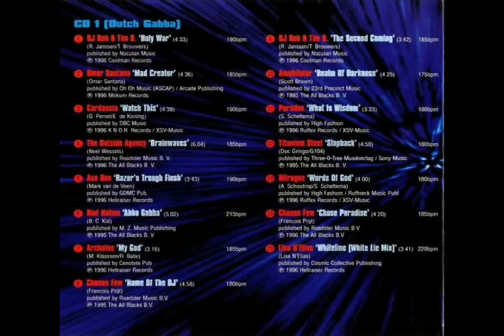Omar Santana - Mad Creator (H2O Mix)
2nd track on Terrordrome 9 - Return to Planet Hardcore, cd1 - dutch gabba, released 1997

ps.: if you dont like hardcore, gabba or anything like that, dont watch it! offensive comments will be deleted ASAP